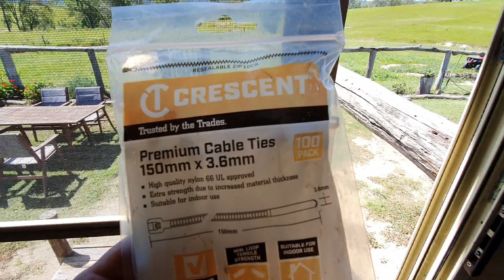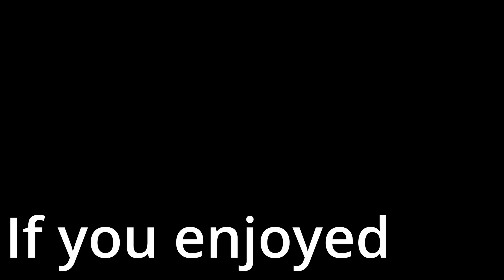Disaster Can't Stop Us! Laughter Wins Every Time! | Episode 16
It's a busy time herding cattle who have knocked fences down and causes their cow to escape.
Rob and Nic introduce new animals to the off grid farm.
A storm puts a spanner in the works for a while but in their true form, Rob and Nic solve the problem and get on with running amuk off grid with a smile on their dial.

To keep up to date on all our Episodes, click on the link below and make sure you click BELL to be notified when a new episode is released.

We love what we do and we would love for you to become